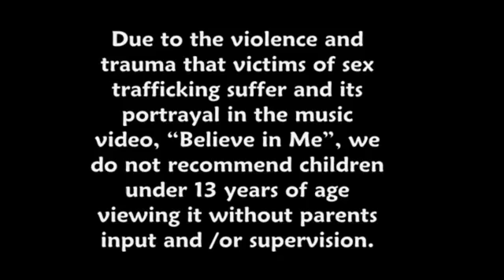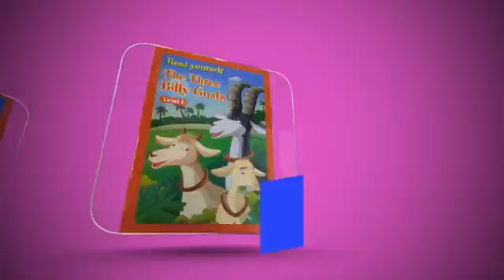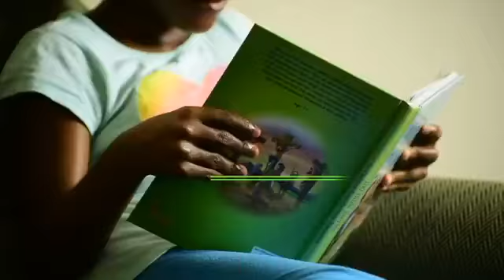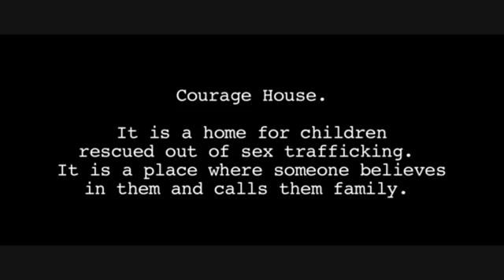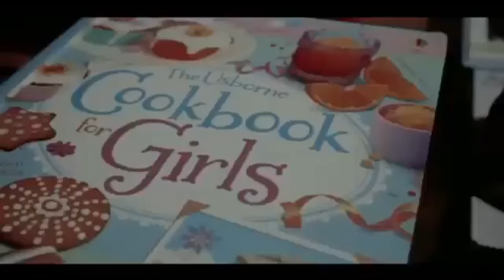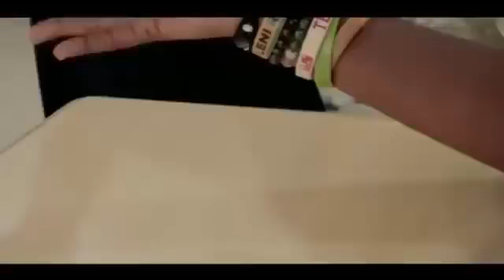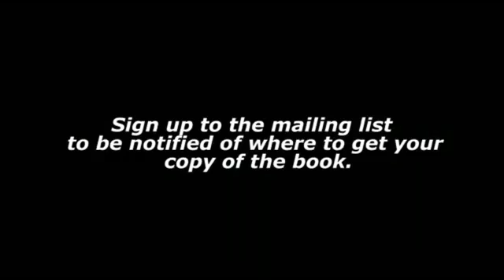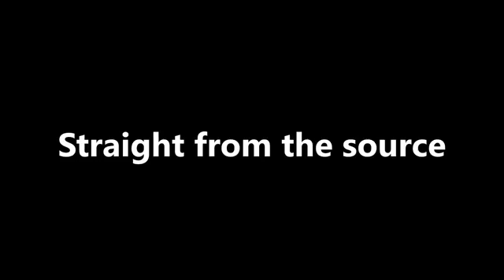RSVG Police Interview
Attorney Juanita Headley discusses human trafficking and child abuse prevention as part of a SVG Police Segment.